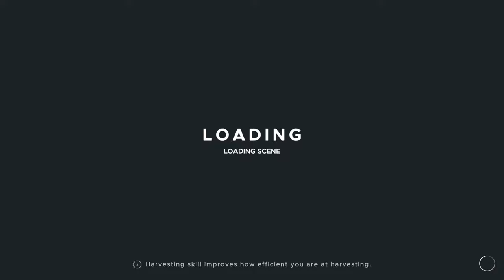STRANDED DEEP LIVE - LOOKING FOR A LITTLE HOPE AGAIN!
What is going on you amazing and wonderful untamed humans. I hope you're all having a great day. I figured why not play some stranded deep and chill.